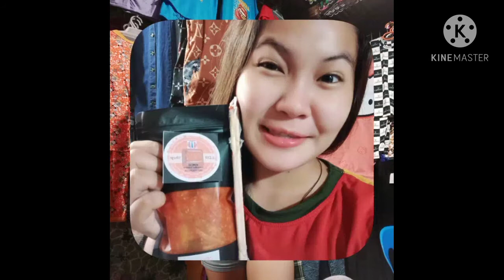ISAW PROBEN STREET FOOD ISAW, PROBEN | SA HARAP NG MERALCO BACOOR!